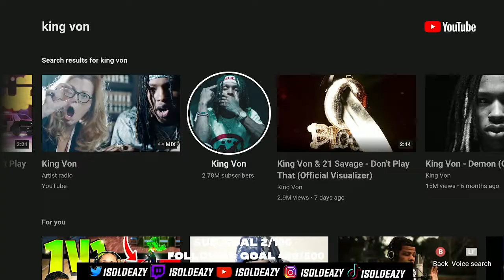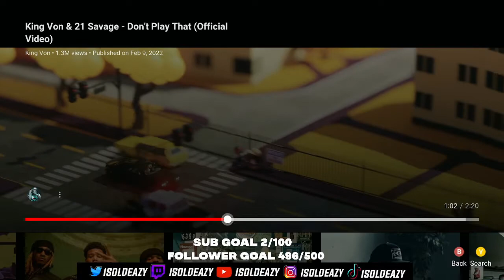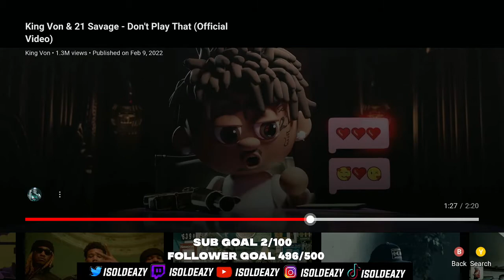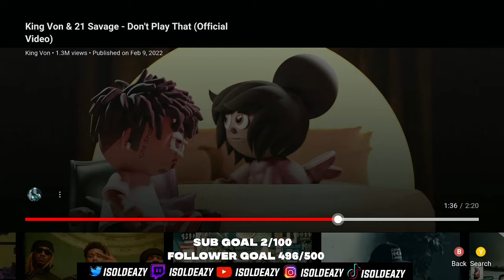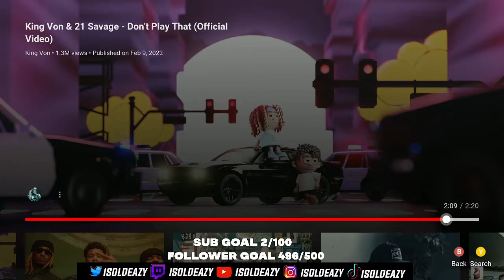ISOLDEAZY REACTS TO DONT PLAY THAT BY KING VON AND 21 SAVAGE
Discord and Socials Below Join Us  "One Of Us One Of Us"